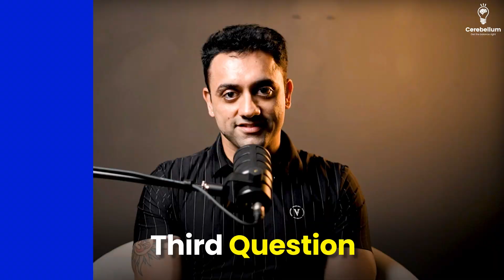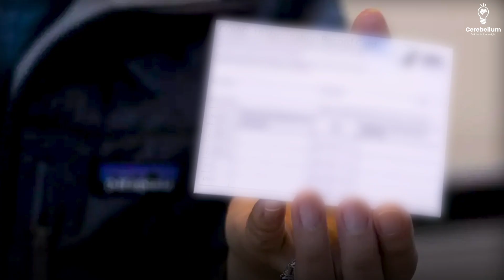Vaccination for Children 💉Explained by Dr. Anand | Common Doubts Answered!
Tiny needles, BIG protection! In this video, we sit down with Dr. Anand to address some of the most common and important questions parents have about 'vaccination for children'.
🩺 Topics Covered:
0:12 – Why vaccination is important
0:35 – Is fever after vaccination normal?
0:47 – What if BCG scar doesn’t appear?
1:11 – Are optional vaccines really optional?
1:36 – Can delayed vaccines still be given?
1:59 – Can a sick child be vaccinated?
2:28 – Why are booster doses needed?
2:52 – Message to parents who are scared of vaccines
👨‍⚕️ Dr. Anand simplifies vaccination myths, reassures worried parents, and shares expert advice to keep your child safe and healthy.
📌 Make sure your child gets **timely and complete vaccination**—it's one of the best gifts you can give as a parent!